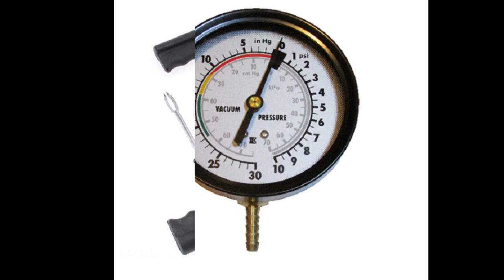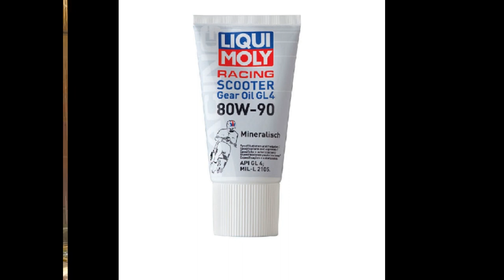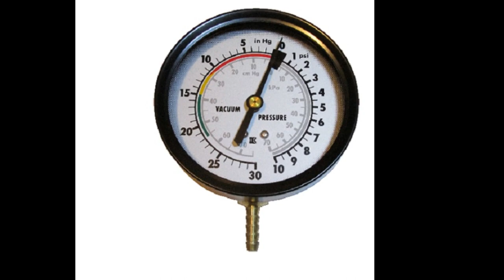Thao tác chăm sóc xe máy tại nhà cho những chuyến phượt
Dậy muộn rồi phóng xe đi làm. Đang vội đến nơi cho kịp giờ thì chiếc xe máy bị trục trặc.

Hay bạn đang có những dự định đi dạo quanh thành phố, đi du lịch,đi phượt trên chính chiếc xe thân yêu của mình. Nhưng đến ngày đi thì chiếc xe lại dỡ chứng hoặc kể cả đang trên đường và xe lại có vấn đề hư hỏng

Thế mới nói, bạn đã bao giờ thực sự quan tâm tới chiếc xe máy của mình chưa? Một vài thao tác nhỏ dưới đây sẽ giúp bạn chăm sóc xe máy của mình luôn bền đẹp và tự tin đi đường.

Làm sạch xe máy
Việc làm sạch xe máy không chỉ trực tiếp liên quan đến vẻ thẩm mỹ của phương tiện mà còn giúp xe trơn tru trong việc vận hành. Trung bình nên vệ sinh xe bằng xà phòng thông thường 1 tuần 1 lần. Để chăm sóc xe máy đúng cách, nên đầu tư chất tẩy rửa với nguồn gốc rõ ràng cùng chất lượng đảm bảo để tránh gây hoen rỉ sơn, xuống màu.

Khi bạn di chuyển trên những cung đường xa,lớp bụi và đất đường sẽ bám vào những vị trí như dàn áo ngoài của xe,những vị trí khác như bố thắng đĩa trước làm ảnh hưởng đến khả năng thắng an toàn cho xe,hoặc kể cả len lõi vào các chi tiết máy móng làm ảnh hưởng đến vận hành của xe.

Các hãng cao cấp như Sonax, Liqui Moly, 3M cũng cung cấp các sản phẩm chăm sóc xe đạt tiêu chuẩn.

 chăm sóc xe máy
Rửa xe máy với dung dịch tẩy rửa
Kiểm tra chăm sóc lốp xe
Oops! Đang đi thì xịt lốp?! Lốp xe quá mòn, quá căng hay quá non đều có thể là nguyên nhân.

Những cung đường phượt thường xe rất khó khăn trong việc tìm thấy một nơi sửa xe. Vì thế để tránh tối đa tình trạng hư hỏng do lốp xe cũng rất cần thiết trước một chuyến hành trình dài

Lốp xe mòn, không đều có thể do lốp đã tiếp xúc với mặt đường trong tình trạng lốp non nhiều lần. Lốp xe mòn dễ khiến xe lắc khi đang đi. Lốp non, thiếu áp suất khí, dễ bị thủng khi đi qua các vật nhọn trên đường như đinh sắt, đá dăm. Lốp căng, áp suất cao, dễ bị nổ khi đi với tốc độ cao bởi các vết rách bất ngờ do ma sát.

Bút đo áp suất lốp
Bút đo áp suất lốp nhỏ gọn, có giá trên dưới 20 ngàn đồng ở Shopee
Vậy nên, duy trì áp suất không khí trong lốp theo đề nghị của nhà sản xuất là cần thiết để chăm sóc xe máy. Bạn có thể kiểm tra áp suất lốp xe để tránh các tình trạng trên bằng cách đo áp suất lốp xe bằng thiết bị đồng hồ đo. Giá của chiếc đồng hồ này dao động trên dưới 100 ngàn đồng tùy vào xuất xứ khác nhau. Ngoài ra còn bút đo áp suất kiểu dáng nhỏ gọn tiện dụng với giá thành mềm hơn nữa.

Đồng hồ đo áp suất lốp
Đồng hồ đo áp suất lốp. Sản phẩm có rất nhiều trên Shopee
Một chiếc bơm đa năng có sẵn đồng hồ nhỏ gọn để tự xử lí các vấn đề về áp suất lốp cũng là ý tưởng.

Bơm xe máy đạp chân mini
Ngoài ra chuẩn bị sẵn dụng cụ tự vá cho xe số và một số loại xe ga (có săm) trên Shopee (gồm có 3 cái móc lốp, một lọ keo, miếng vá, một miếng giấy ráp) để phòng trừ trong một vài trường hợp nhất định.

Bộ vá săm xe máy ô tô mini
Bộ vá săm xe máy ô tô mini tiện gọn
Thay dầu nhớt định kỳ chăm sóc cho động cơ luôn khỏe
Dầu nhớt lại là máu huyết để xe hoạt động trơn mướt. Dầu nhớt có tác dụng bôi trơn, làm mát động cơ trong quá trình hoạt động, và giúp chống gỉ bề mặt kim loại trong động cơ, giúp tiết kiệm nhiên liệu, chống mài mòn động cơ và góp phần kéo dài tuổi thọ sử dụng của phương tiện.

Nhớt Motul 4T-7100-10w50
Nhớt Motul 4T-7100-10w50 là nhớt tổng hợp dành cho xe số, xe côn tay, xe phân khối lớn động cơ 4 thì
Dầu nhớt respol 4 thì
Theo các tay thợ lành nghề, cứ sau 1.500 – 2.000 km chạy là xe cần được thay dầu. Tuy nhiên, việc quyết định thay dầu còn phụ thuộc vào nhiều yếu tố khác. Ví dụ như, thời gian xe đã chạy, thời tiết và trọng tải xe hay chở nữa.

Riêng với xe ga, ngoài dầu máy còn cần thay dầu hộp số (dầu lap). Cứ 3 lần thay dầu máy thì thay dầu lap 1 lần.

Không yên tâm với chất lượng dầu ở cửa tiệm, bạn hãy mua các sản phẩm dầu nhớt chính hãng để tự thay. Với xe tay ga, công thay dầu ngoài tiệm là 10 ngàn đồng.

Nhớt hộp số Liqui Moly Racing Scooter Gear Oil
Nhớt hộp số Liqui Moly Racing Scooter Gear Oil – Nhớt láp cho xe tay ga
Rửa xe, kiểm tra lốp và thay dầu định kỳ là việc cơ bản để chăm sóc xe máy bền đẹp. Những thao tác nhỏ này cũng giúp tránh khỏi những tai nạn bất ngờ khi xe đang lăn bánh. Nhất là nếu bạn đang có dự đình rong ruổi trên một chuyến hành trình bằng chính chiếc xe máy thân yêu của mình. Nhưng đừng chủ quan,mọi chuyện đều có thể xảy ra nếu như chúng ta không kiểm tra trước.Hãy chăm sóc chiếc xe của mình để có những trải nghiệm an toàn và tuyệt vời nhé!